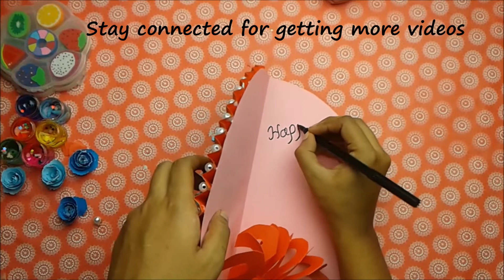ইউনিক বার্থডে কার্ড বানানোর আইডিয়া - Unique Homemade Birthday gift card design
Hi there,
Enjoy our latest birthday card making tutorial.

ইউনিক বার্থডে কার্ড বানানোর আইডিয়া - Unique Homemade Birthday gift card design/ hoe to make unique birthday card at home/paper birthday card making tutorial.